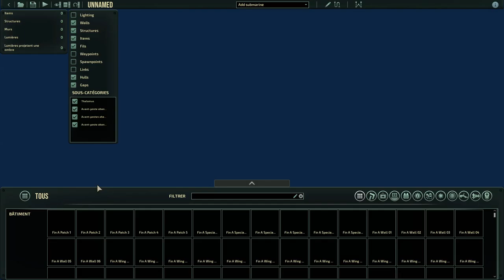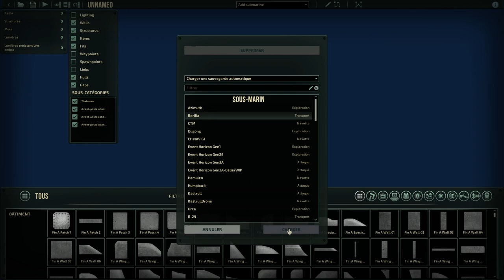Barotrauma - Gameplay et Mécaniques ! 1/2